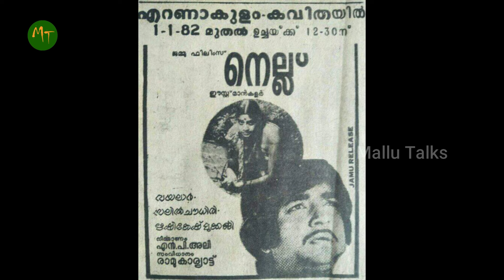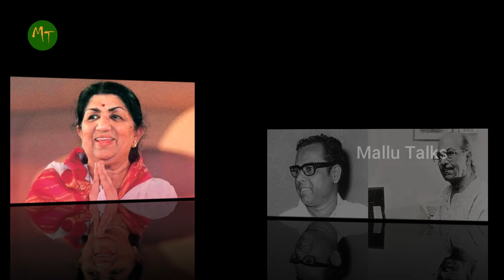നെല്ലിലെ നായികയാകാന്‍ ശാരദയോട് ചോദിച്ചു, പക്ഷെ ആ വേഷം ധരിക്കാന്‍ ശാരദ തയ്യാറായില്ല | Jayabharathi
ലത മങ്കേഷ്‌കര്‍ ഈ പാട്ട് പാടിയതിനുപിന്നിലൊരു കഥയുണ്ട്. ചെമ്മീന്‍ എന്ന സിനിമയില്‍ പാടുന്നതിനായി സലില്‍ ചൗധരി ലതാ മങ്കേഷ്‌കറിനെ സമീപിച്ചിരുന്നു. കടലിനക്കരെ പോണോരെ എന്ന പാട്ടുപാടുന്നതിനായി. മലയാളം ഉച്ചാരണം ശരിയാവില്ലെന്നും പറഞ്ഞ് അവര്‍ ഒഴിഞ്ഞുമാറാന്‍ ശ്രമിച്ചെങ്കിലും സലില്‍ ചൗധരിയുടെ നിര്‍ബന്ധത്തിനുമുന്നില്‍ അവര്‍ സമ്മതിക്കുകയായിരുന്നു.